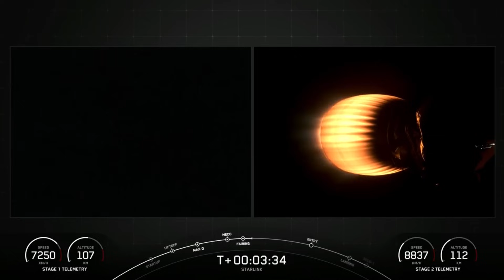SpaceX launches 23 Starlink satellites and nails landing on 80th orbital mission of 2023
A SpaceX Falcon 9 rocket launched 23 Starlink satellites from Florida's Cape Canaveral Space Force Station at 12:05 a.m EST (0505 GMT) on Nov. 8, 2023. [Full Story]

The Falcon 9's first stage came back to Earth safely as planned, touching down at sea on the SpaceX drone ship Just Read the Instructions about 8.5 minutes after launch.

Credit: SpaceX